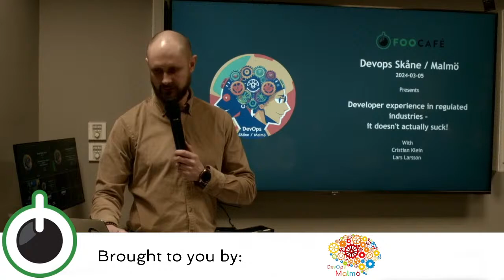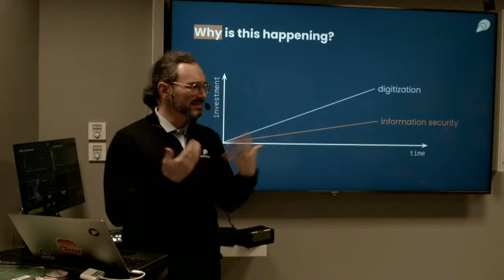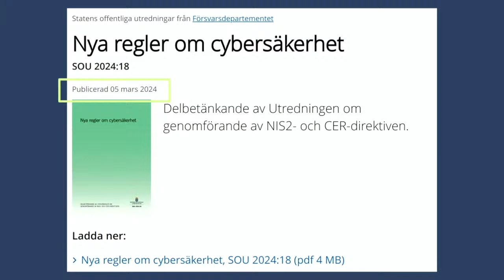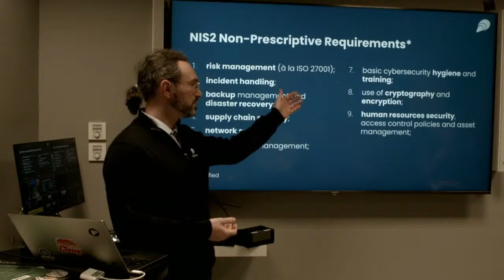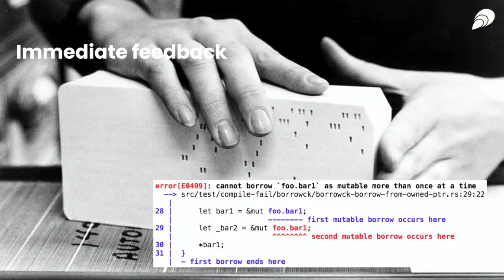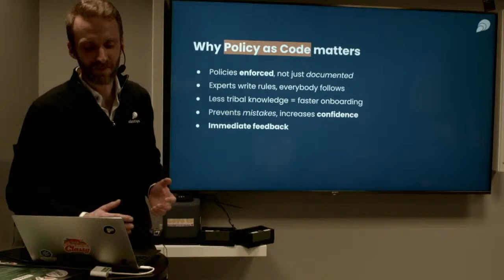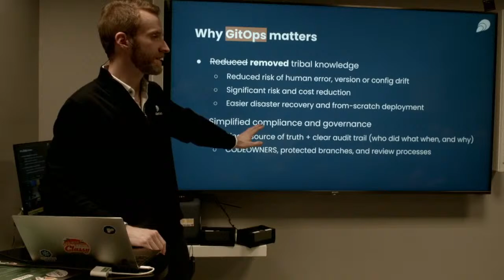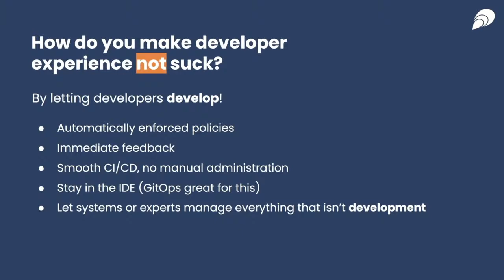Developer experience in regulated industries, It doesn’t actually suck - Cristian Klein Lars Larsson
Regulated industries: healthcare, banking, insurance, transport, energy... the list goes on.
Especially with the new NIS2 regulation, almost all developers will work in a “regulated industry”.
Certainly a lot of SaaS is covered.
Most developers think that as information security requirements go up, Developer Experience (DX) plummets.
By the end of this talk, we hope that you are as convinced as we are that the opposite is true!

This talk will be about:
- Why the EU increasingly forces your boss to see information security as a feature and not "overhead".
- What EU regulations you need to tell your boss about.
- What you need to know to help your boss comply with EU regulations.
- How Policy as Code can give the immediate feedback us developers are used to.
- How deployment via GitOps is not just safer, but also ties very naturally into our code review process.
- How container platforms can offer security in layers outside of the application itself, embedding it in security without code changes.